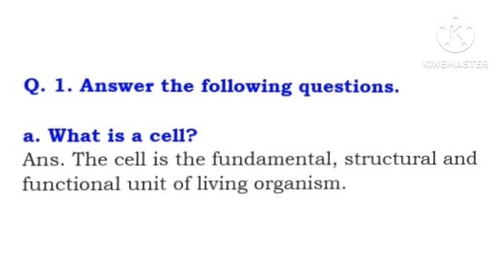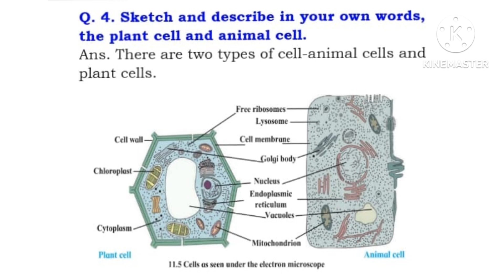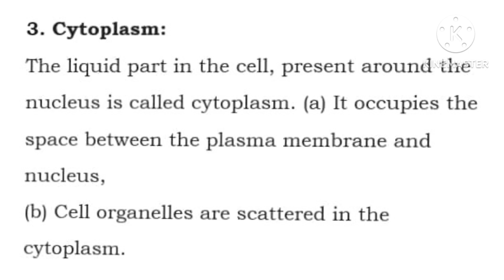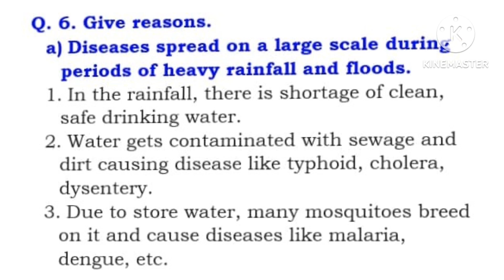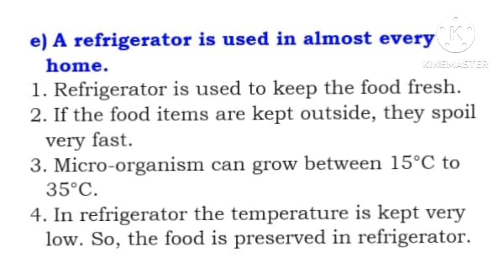std 7th Science Chapter 11-Cell Structure and Micro-organisms Exercise